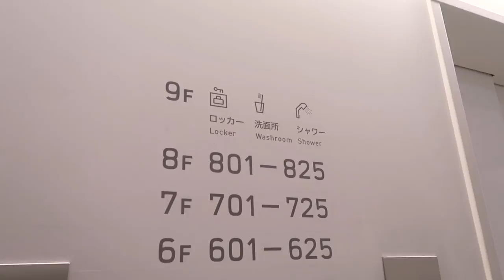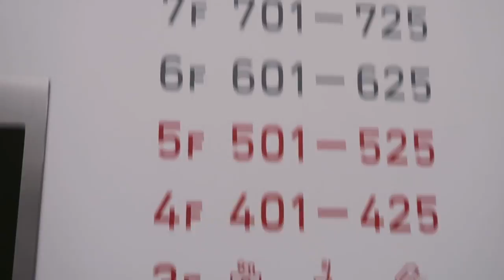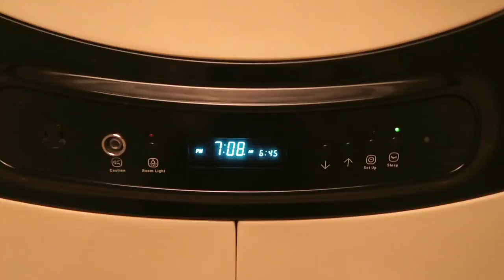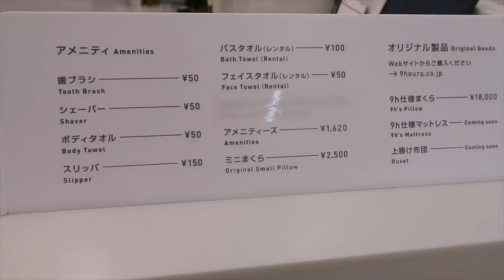Capsule Hotel in Kyoto (9h ninehours tour) | Rainbowholic 🇯🇵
Hello! 🇯🇵Here's the 8th episode of the 9DaysJapanBackpacking series. In this episode, I finally got to experience staying at a capsule hotel in Japan!

If you don’t mind sleeping in a small space & you want to save on lodging, I recommend 9hours They also have other branches in Tokyo.

We reserved online & only paid 1900 JPY each (real check-in time from 12 noon then check-out at 10am). When we finally checked-in at 8PM, I was lucky enough to take some photos and videos because there were barely guests! 😂

The only downside when sleeping in a capsule hotel is that sometimes, fellow non-Japanese tourists can be noisy and not really mindful of others.

I have saved the instagram stories as highlights so you can watch it